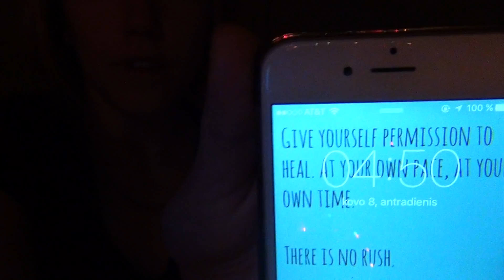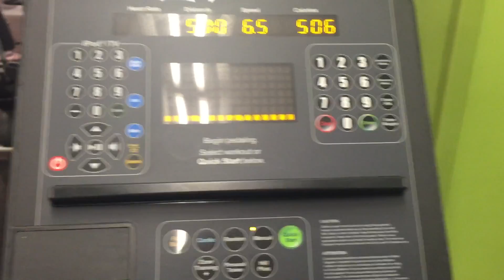HOW TO WAKE UP EARLY | Starting the day at 4:30 AM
Waking up at 430 AM and working out is what I'm all about! It took me a good 4 weeks to get into the habit of waking up at 430 am, but I did it!

Waking up early i such a wonderful thing as my days are very long, and because of my early morning workout, I have energy all throughout the day!

I post every Tuesday and Friday! xo